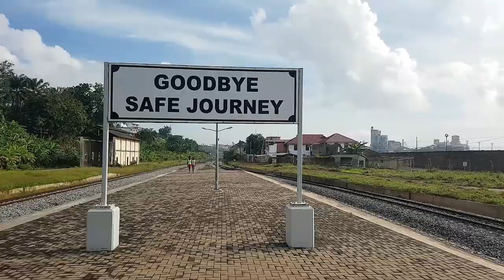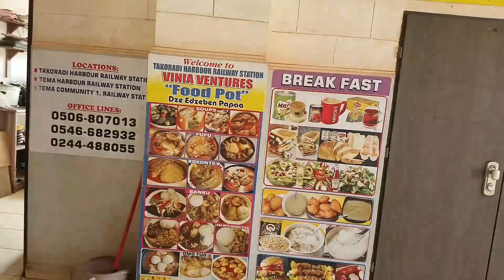The FATE Of Only TRAIN STATION In Ghana!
This is the FATE Of Only TRAIN STATION In Ghana!